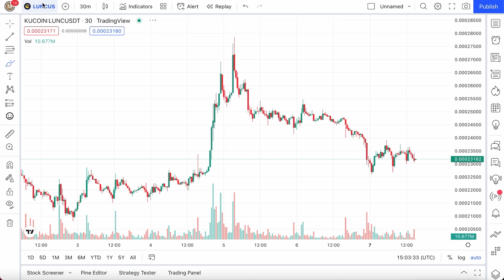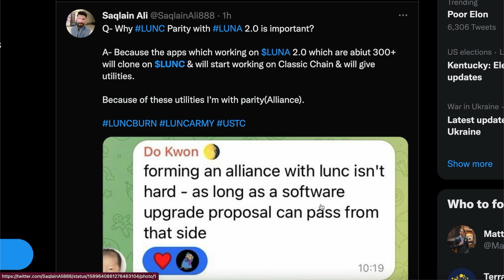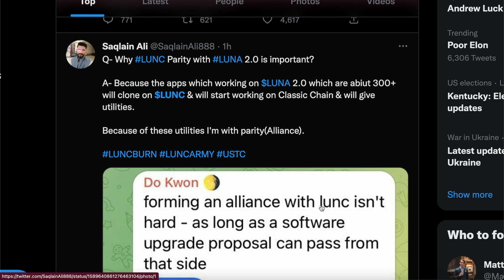TERRA CLASSIC ALLIANCE WILL ADD 300 NEW APPS - We Need This Deal